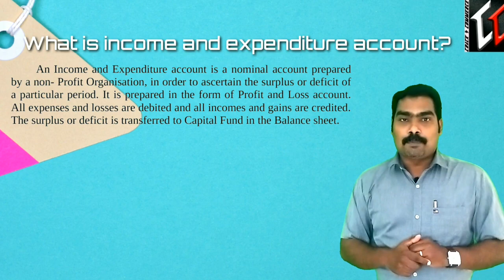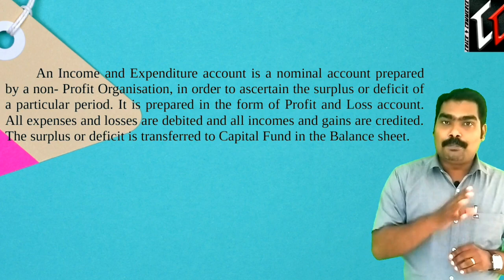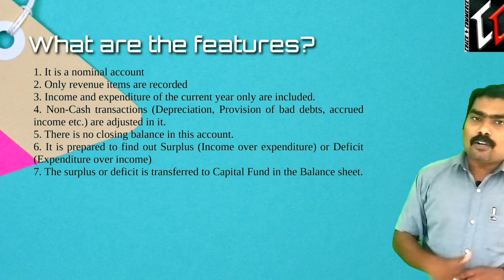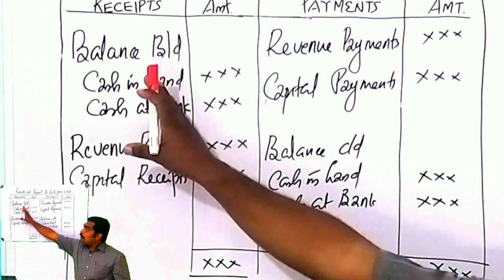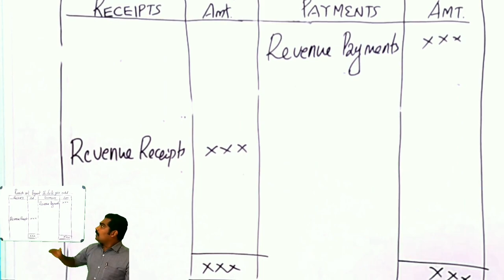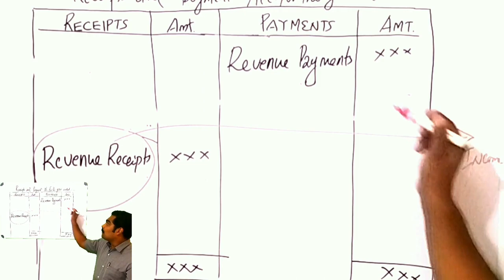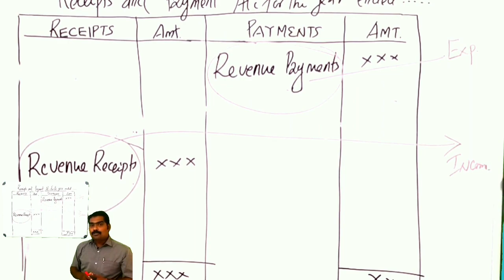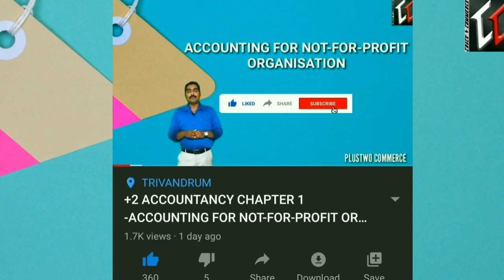+2 ACCOUNTANCY CHAPTER 1 PART-4 INCOME & EXPENDITURE, FEATURES,STEPS...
Hi friends let's crack INCOME & EXPENDITURE
Today we will discuss about ...
1. What is INCOME & EXPENDITURE account?
2. What are the features?
3. What are the steps ?